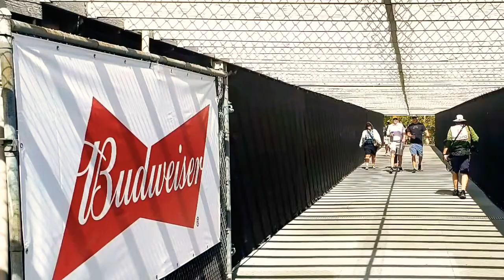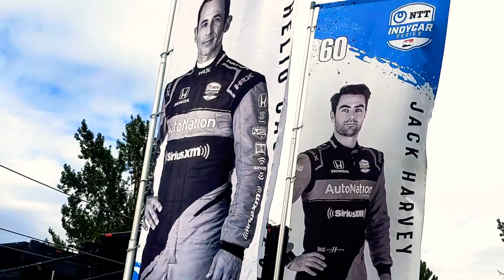Indycar Grand Prix of Portland 2021 (In Images) No1🎥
Video number one of two.
Sunday the 12th September 2021 saw Indycar racing return to The Portland International Raceway for the first time since 2019.
Presented here are my images from that day,
Hope you enjoy these and the videos from that day available in video number two.
This video is dedicated to all the drivers, team managers and teams and all the staff at P.I.R.
Thank you all for an amazing experience.